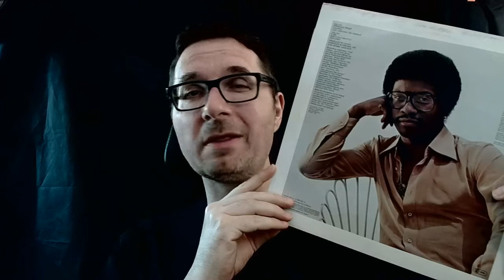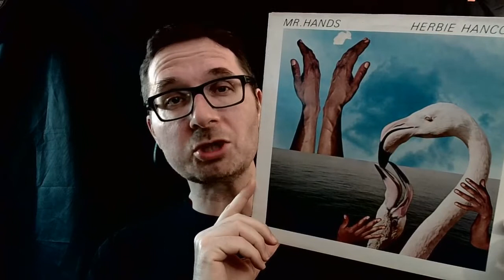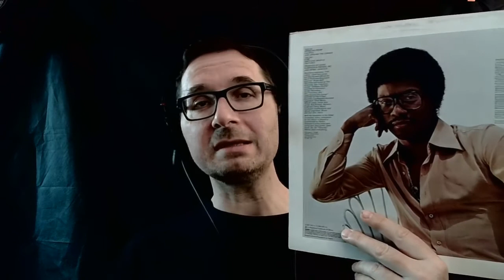TM022 | Herbie Hancock: "Just Around The Corner" (1980) { needle drop | song review }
Today's needle drop explores the 1980 album "Mr. Hands" by Herbie Hancock. Just listen to the amazing bass playing by Freddie Washington and the outstanding drums by Alphonse Mouzon. Try not to move. You'll fail.

I DO NOT monetize these videos. If you experience advertising during this video, it is only because a third party claims copyright.